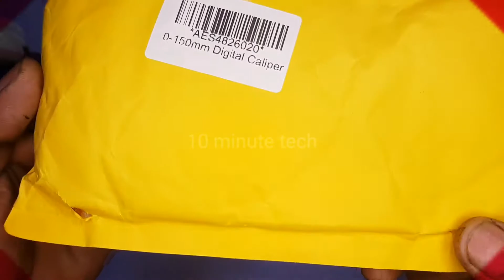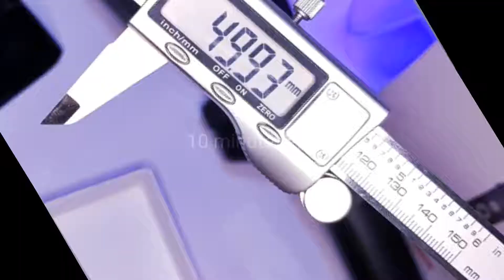Digital Vernier Caliper | 0-150m digital measuring Caliper | 10 minute tech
vernier calipers
digital vernier caliper
vernier caliper review